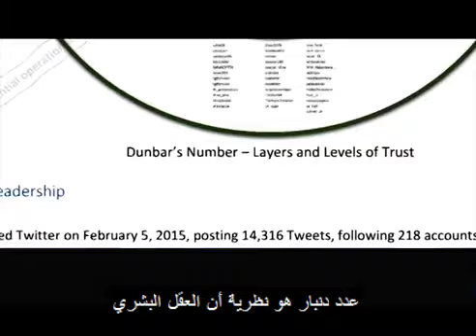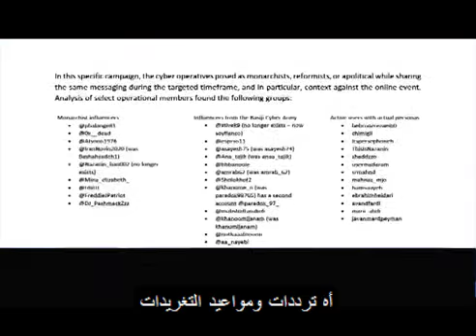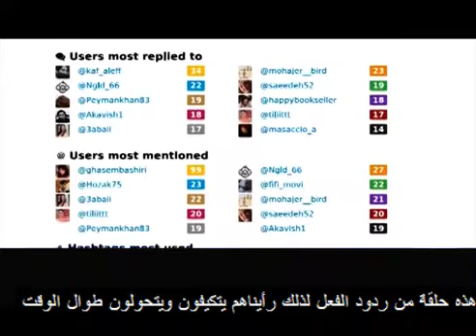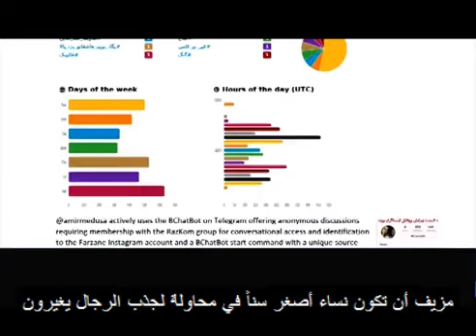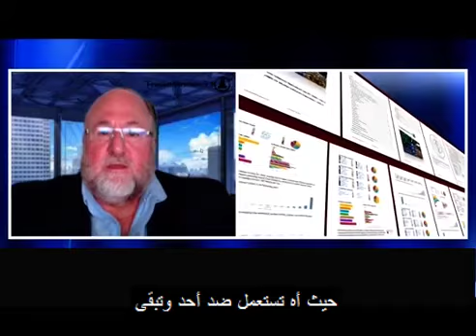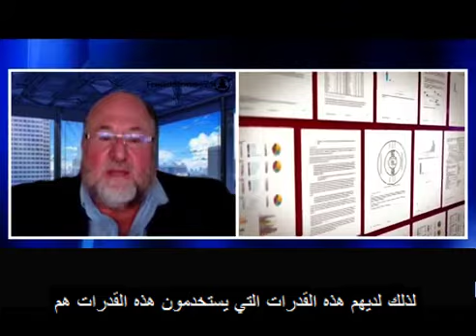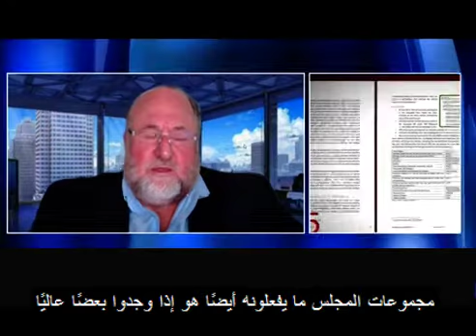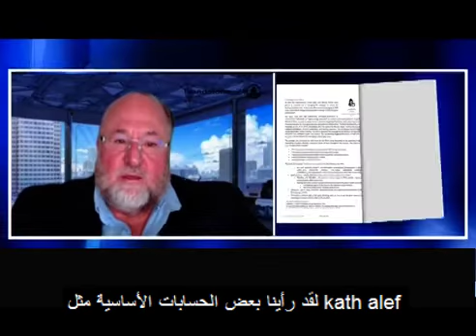مقابله قناة الحريةسيماي آزادي مع مدير شركة تردستون 71 جيف باردين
الحملة المنسقة لقوات الحرس ووزارة المخابرات والمرتزقة ضد مريم رجوي ومؤتمر إيران الحرة

مقابله قناة الحرية(سيماي آزادي) مع مدير شركة تردستون 71 (جيف باردين)

بثت قناة الحرية (سيماي آزادي) تلفزيون المقاومة الإيرانية مقابلة مع السيد جيف باردين، الرئيس التنفيذي لشركة تردستون 71، حول تقرير الحملة المنسقة لقوات الحرس ووزارة المخابرات التابعة للنظام الإيراني ضد الرئيسة المنتخبة للمقاومة خلال مؤتمر إيران الحرة في عام 2020.

قال جيف باردين: "خلال هذا النشاط الذي استمر 60 ساعة، مع أكثر من 111000 تغريدة، حاولوا إسقاط الرسالة القادمة من المؤتمر عبر الإنترنت"

وقال: "لقد رأينا كم من هؤلاء أطلقوا ألفاظا بذيئة وسخيفة وحاولوا ترديد ألفاظ نابية. وقد بذلوا الكثير من الجهد للتأكد من أن المخادع وهو النظام في هذه الحالة قد حقق هدفه أي تشويه مجاهدي خلق في هذه الحالة. ويلاحظون ردود الناس حتى يتمكنوا من تعديل حملة الخداع.

وأضاف: "هذه كانت في إطار التحضير لحملتهم يوم 17 يوليو، والتي تهدف إلى ملء الفراغ بمعلومات سلبية عن مجاهدي خلق الإيرانية. لذلك عندما يقدمون على حملة وبهذا المستوى ويبثون على طول 60 ساعة الكذب ضد مجاهدي خلق، فهذا يظهر بوضوح أنهم خائفون من هذا التنظيم.

وتابع مدير شركة تردستون 71 : الحقيقة أن النظام قد أنفق جميع موارده على هذا المؤتمر مما يظهر أن التجمع عبر الإنترنت لإيران الحرة يمثل تهديدًا مباشرًا للنظام.

ولأهميتها بالنسبة لهم، فقد تم توظيف عشرات الوحدات من مناطق الباسيج في طهران ومحيطها، وكما نعتقد، في مدن أخرى، وكانت هناك حالات نشرنا فيها أنشطة قوات الباسيج باسم القدس في المنطقة الخامسة على الإنترنت.